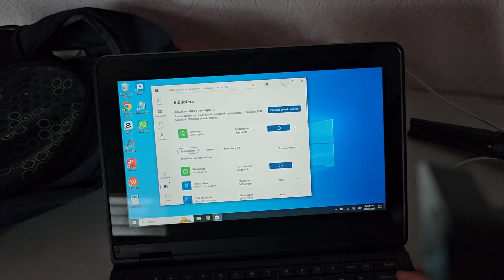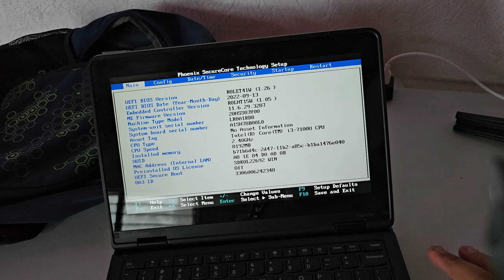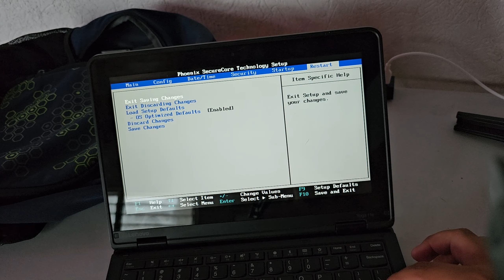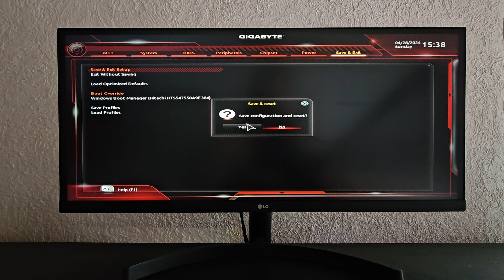Como activar la virtualización en programas, emuladores y juegos en Intel y AMD de forma sencilla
Hla a todos, en este video les enseño como activar la virtualización, virtualizer o virtualization en procesadores Intel y AMD y este proceso es bastante sencillo y no hay riesgos en su PC, computadora o laptop

CRONOLOGÍA DEL VIDEO:

00:00 Intro
01:10 Como ingresar a la BIOS
01:44 Activarlo en Intel
02:33 Activarlo en AMD